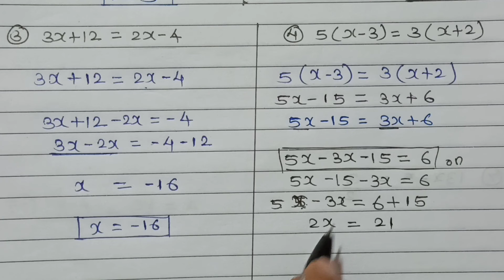एकचल_समीकरणे|8वी गणित|सरावसंच_12.1|प्रश्न क्रं.1|12.1Q.no.1|8th_maths| Problemset_12.1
सरावसंच 12.1प्रश्न क्रं. 1

8th maths

Problem set 12.1